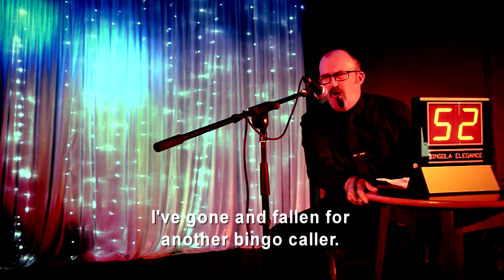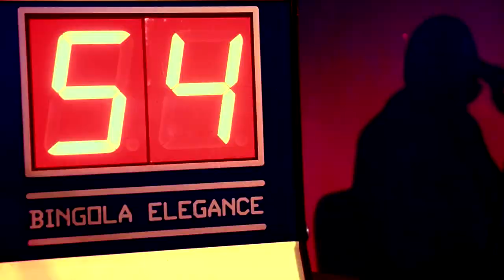The Dean Wilson Film Club 3 | August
"It's Yorkshire Day
And I'm Yorkshire through and through,
I'm gonna think about the great
Yorkshire women and Yorkshire men too."

Welcome to the first episode of the third Dean Wilson Film Club on this very special Yorkshire Day - we're off to the William Gemmell Club for some bingo, round Hornsea, and to Dean's mate's house. Oh, and did we mention comedian Jack Gleadow's making a guest appearance too...? ✨